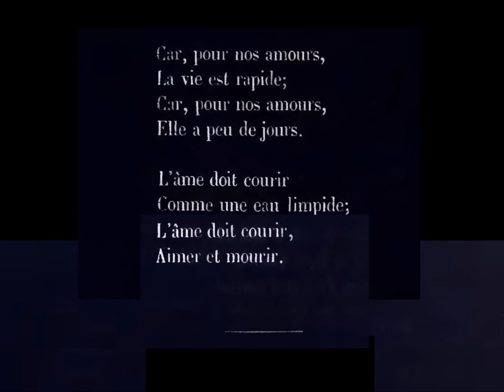La sincère, Marceline Desbordes-Valmore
dit par Léa pour Audiocite.net

La sincère

Veux-tu l'acheter ?
Mon coeur est à vendre.
Veux-tu l'acheter,
Sans nous disputer ?

Dieu l'a fait d'aimant ;
Tu le feras tendre ;
Pour un seul amant !

Moi, j'en fais le prix ;
Veux-tu le connaître ?
N'en sois pas surpris.

As-tu tout le tien ?
Donne ! et sois mon maître.
Pour payer le mien ?

S'il n'est plus à toi,
Je n'ai qu'une envie ;
Tout est dit pour moi.

Le mien glissera,
Fermé dans la vie ;
Le mien glissera,
Et Dieu seul l'aura !

Car, pour nos amours,
La vie est rapide ;
Elle a peu de jours.

L'âme doit courir
Comme une eau limpide ;
L'âme doit courir,
Aimer ! et mourir.